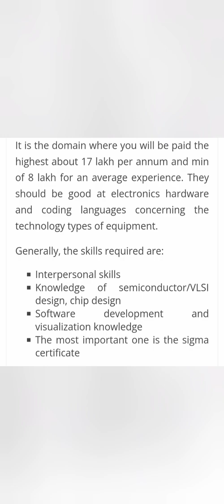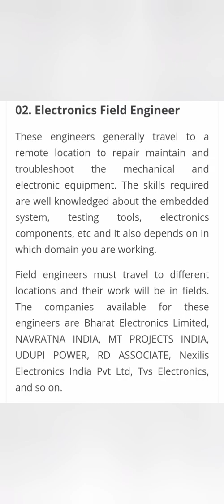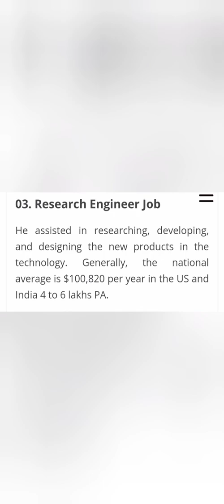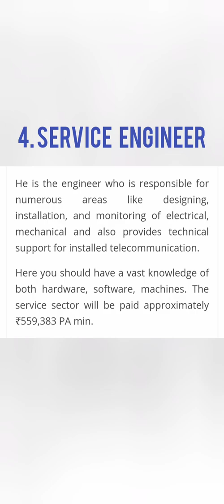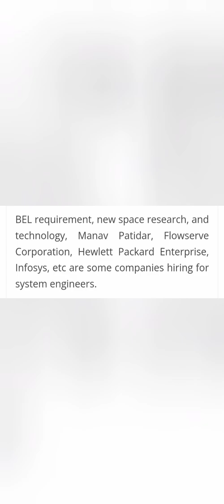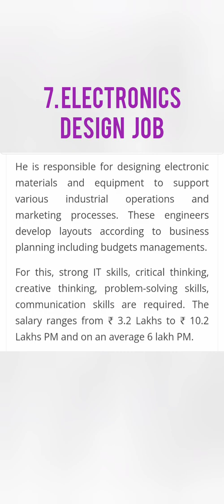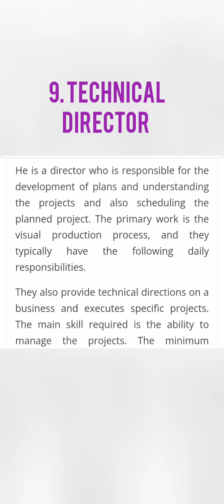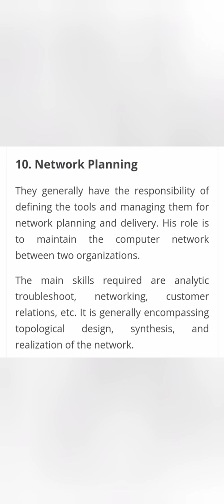Btech ECE - Electronics & Communication engineering|KCET 2024|Highest paying engineering jobs|COMEDK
ece
careers in electronics and communication engineering
what is electronics and communication engineering
ece jobs
jobs in electronics and communication engineering
ece scope
ece branch
coding in ece branch
jobs in ece
ece vs cse
cs vs ece
which branch is best ece vs cse
ece placement
ece vs ee
cse vs ece
ece opportunities
placements in ece branch
ece engineer
ece vs eee
core placements in ece